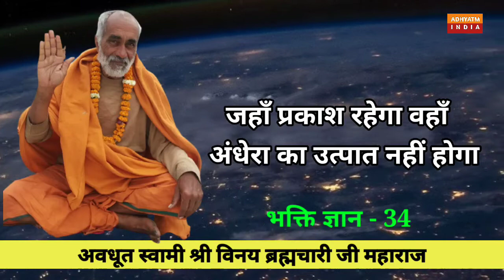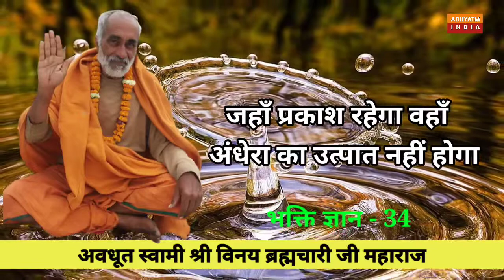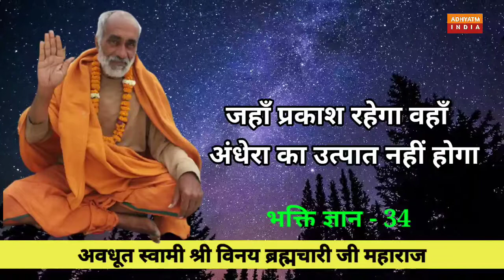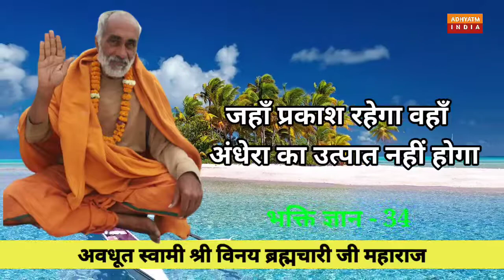जहाँ प्रकाश रहेगा वहाँ अंधेरा का उत्पात नहीं होगा ||Darkness will not arise where there is light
अवधूत स्वामी श्री विनय ब्रह्मचारी जी महाराज द्वारा सत्संग की बातें। जहाँ प्रकाश रहेगा वहाँ अंधेरा का उत्पात नहीं होगा यानी जहाँ ज्ञान रहेगा वहाँ अज्ञानता नहीं फैलेगा।